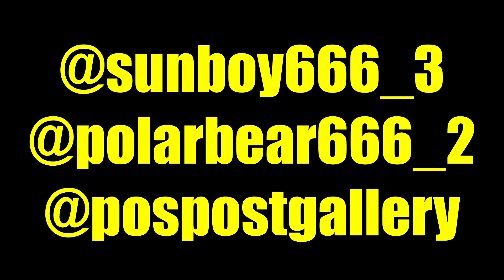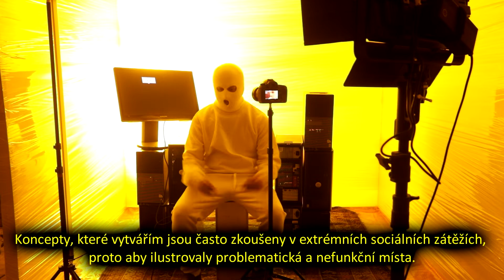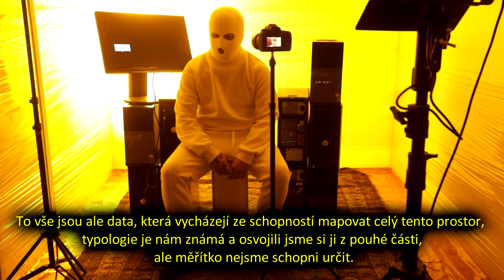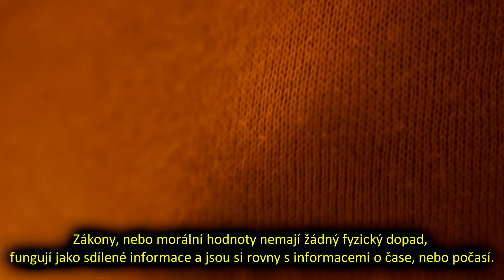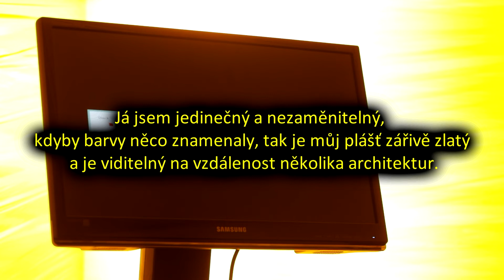Josef Frühauf-Sunboy: Jestli se stanu dokonalým bohem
Josef Frühauf
Sunboy: Jestli se stanu dokonalým bohem
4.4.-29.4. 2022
Kurátorka: Viktória Pardovičová

inštalácia/instagramová identita

„Sunboy je jednou z postav série night_crawler. Jedná se o propojení instalace v prostoru galerie a její následná extenze v podobě instagramové identity. Instalace sleduje jednoduchou vertikálu, která je známá například z prostředí rapových textů/postojů. Tato vertikála naznačuje přímý vzestup vzhůru, který sebou přináší všechny “benefity úspěchu“. Sociální, vztahové, kulturní a ekonomické stereotypy jsou s každým krokem stále silnější a reálný kontext se stává virtuálním až nakonec mizí úplně.“

Zverejnenie video komentovanej prehliadky prebiehajúcej výstavy v galérii. Výstava je prístupná počas celého týždňa vo fyzickom priestore podchodu na Orlí 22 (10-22hod).